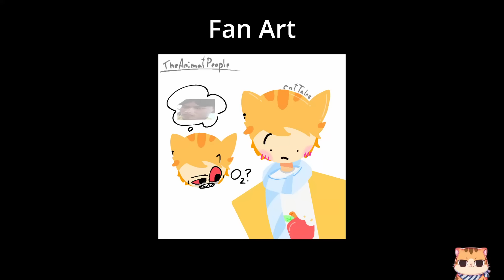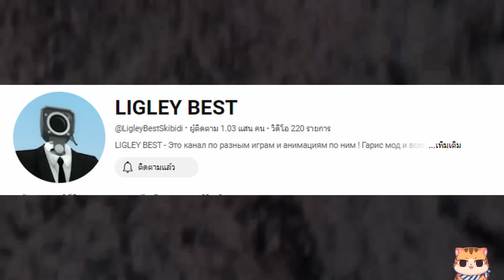เมื่อ Speaker Woman ตัวปลอมเผยโฉมแล้ว!? l Skibidi toilet zombie EP38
discord สำหรับ พูดคุย แฟนอาร์ตครับ

ติดตามแนลของคุณ   @MonsterUP1  ​ได้ที่:
most content in this video belongs to : @MonsterUP1
original content : @DaFuqBoom